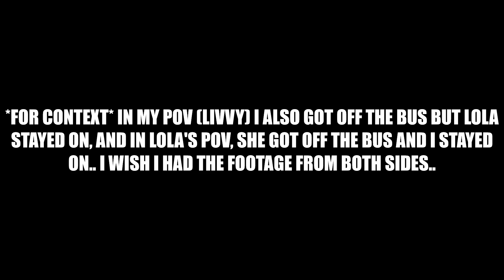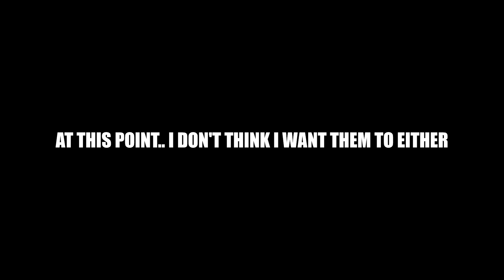The DeValera Curse.. 4.0 (THE BEST ONE YET) [ECRP]